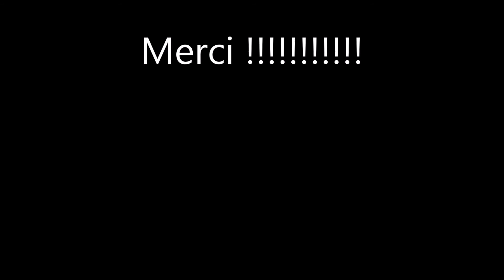Video Régane 2